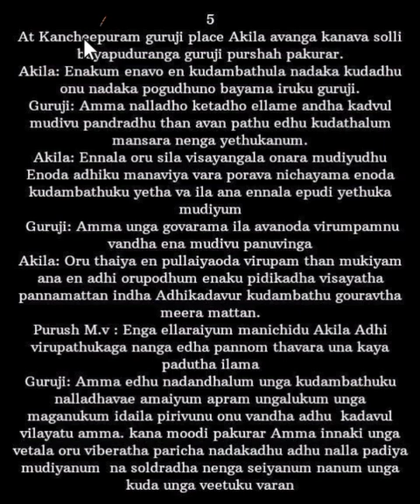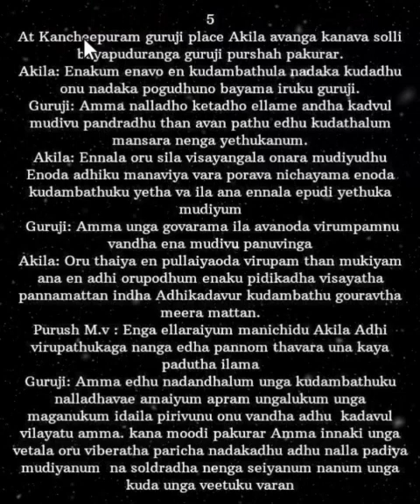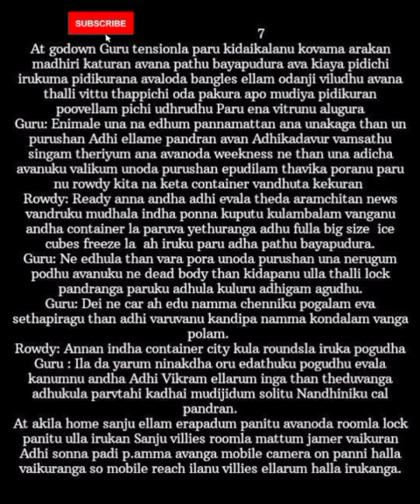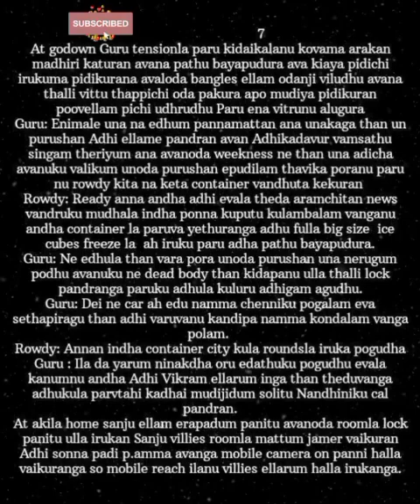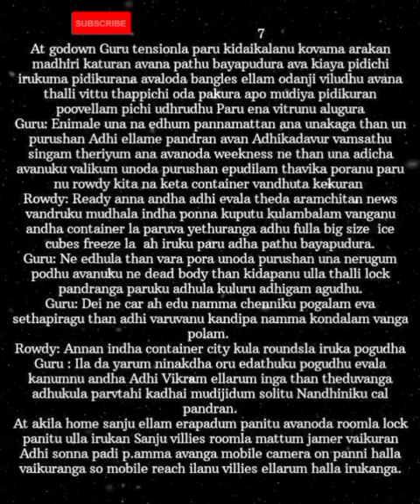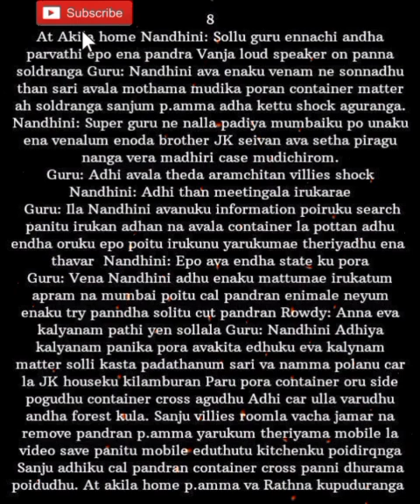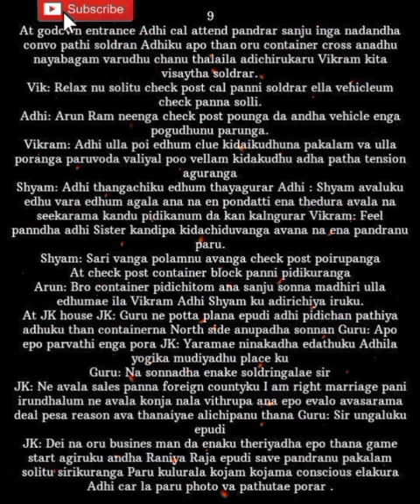Unnai Mattum Nesikuren || Episode 137 ( Part 2)